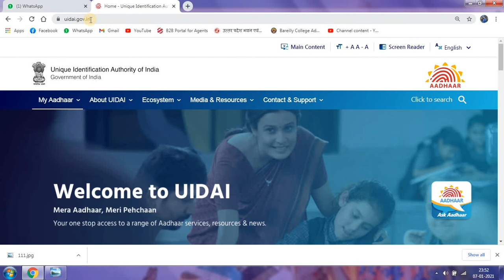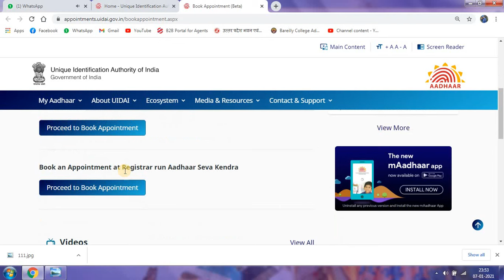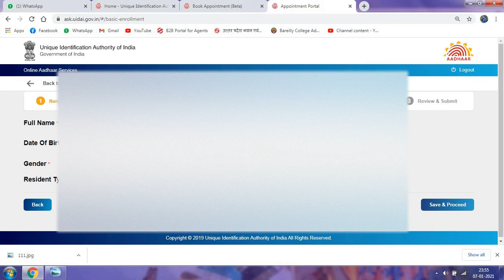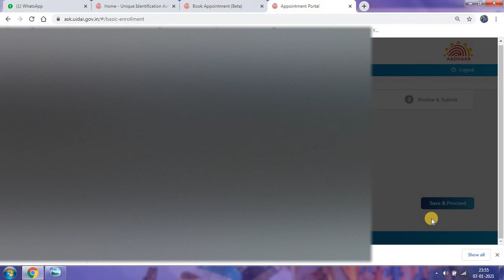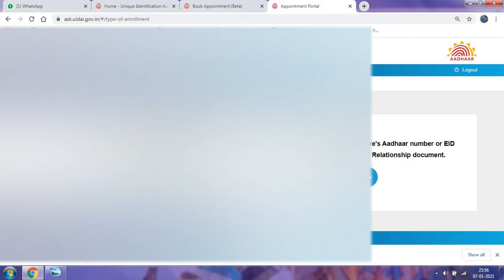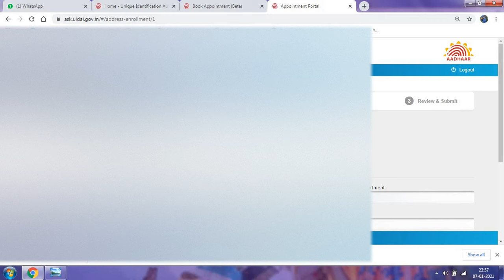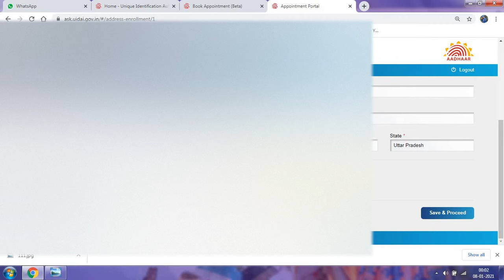New Aadhar Card Enrolment Process 2023 || How To New Aadhar Card 2023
PanCard Cantre Open Kre

New Aadhaar Card Enrolment 2021

Hi
Dosto Aaj Ki Is Video Me Maine  New Aadhar Card Enrolment Process 2021 || How To New Aadhar Card 2021   Ummeed Hai Aapko Ye Video Bahut Pasand Aayega.

अब नया आधार कार्ड बनबाये बिना किसी डॉक्यूमेंट के 2021 || New Aadhar Card Enrolment

NEW UPDATE FOR NEW AADHAAR CARD
1 JULY 2021 NEW VIDEO LINKE